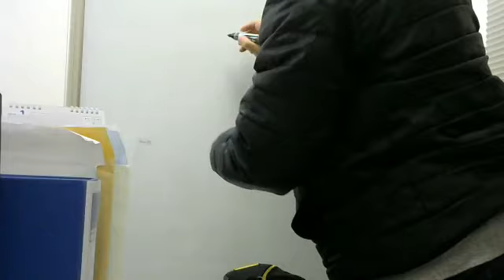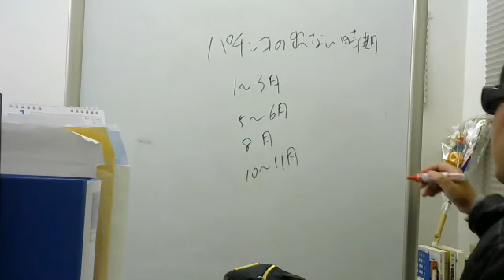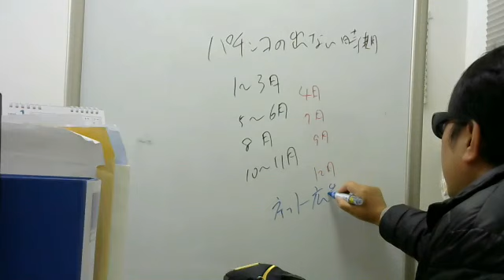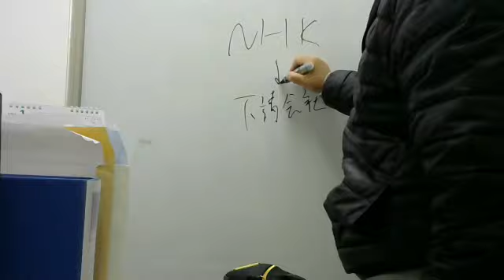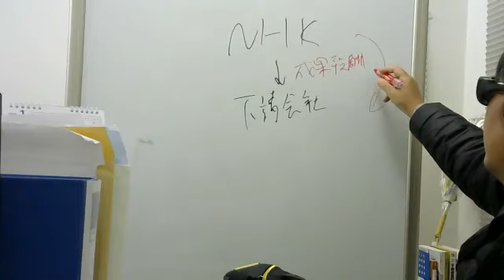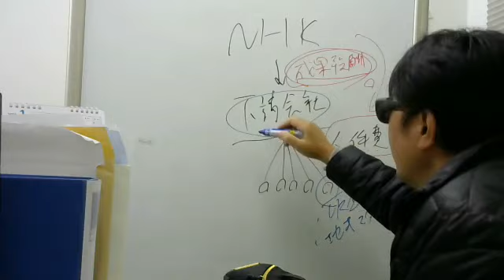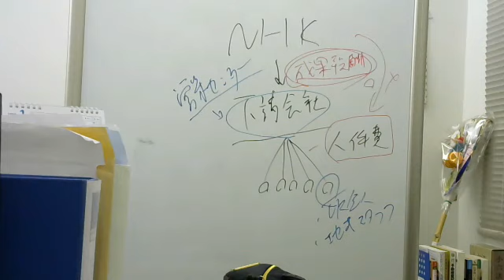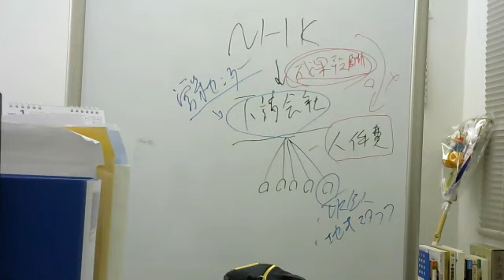今後のパチンコとYoutuberとNHKと世の中と動画20190114